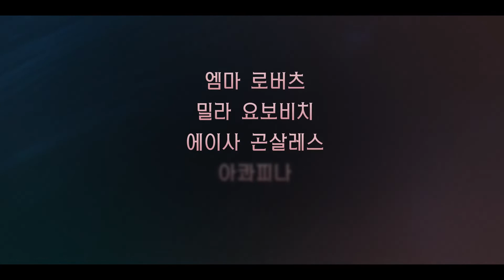[파라다이스 힐스 (Paradise Hills)] 메인 예고편